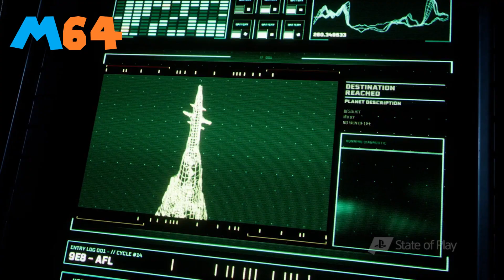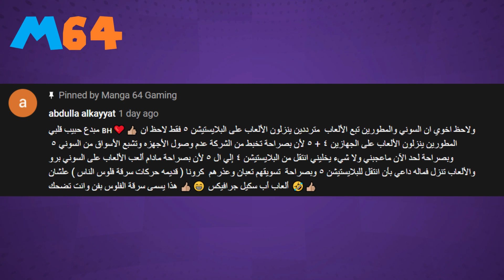بديل نينتندو سويتش برو؟ | ملخص عرض سوني و بوكيمون | تحديثات هالو| المزيد | اخبار العاب الفيديو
الاسبوع ده كان مليان اخبار و في الحلقة دي هألخصها لكم من ظهور بديل ل نينتندو سويتش برو لاخبار سوني بلايستيشن لتحديثات للعبة هالو انفينيت لملخص عروض سوني و بوكيمون دريكيت

00:00 مقدمة
00:34 تزويد ذاكرة البلايستيشن 5
02:00 اضافة حصرية من سوني للبي سي
03:28 العاب بلاي ستيشن بلاس شهر مارس
4:45 تحديثات هالو انفينيت
06:45 بديل سويتش برو؟
09:21 ملخص عرض سوني
14:40 ملخص عرض بوكيمون